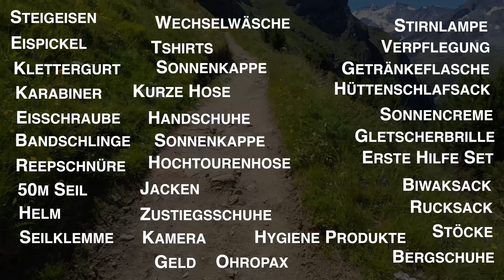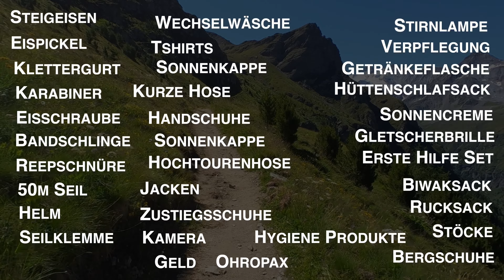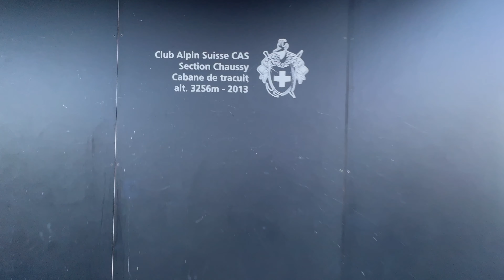Bishorn - Hoch, leicht lohnend?! Aufstieg zur Hütte. Teil 1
⬇️ ⬇️ AUFKLAPPEN FÜR MEHR INFOS⬇️ ⬇️

Aktuelle Aktion
Spare bis zu 60€ auf die Action Cams von Insta360

Beim Bishorn handelt es sich um einen 4153m hohen Berg in den Westalpen.

Der Hüttenaufstieg beträgt über 1550Hm, der Gipfelaufstieg nochmal 895Hm, 30Grad Steilheit und man passiert einen spaltenreichen Gletscher.

Für die Tour muss man einiges an Fitness, Ausrüstung und Wissen mitbringen.

Damit du siehst, ob der Berg etwas für dich ist, kommt diese und nächste Woche mein Tourenbericht online.

▬ Buchempfehlungen ▬▬▬▬▬▬▬▬▬▬▬▬
1. Uphill Athlete*
2. Bergsport Sommer*
3. Bergsport Winter*
4. Bergsteigen - das große Handbuch*

Auf Jonathans Blog findest du alle wichtigen Informationen rund um das Thema Bergsteigen, Klettern, Expeditionen und Eisklettern. Wenn du dich fragst, wie du mit dem Sport beginnen sollst, bist du hier genau richtig.

Ich, Jonathan, zeige dir alles rund um das Thema Training, Planung, Ausrüstung und Tourenberichte, sodass du perfekt vorbereitet für deine Touren bist.

▬ Mein Blog ▬▬▬▬▬▬▬▬▬▬▬▬
Viele weitere Informationen & verschiedene kostenlose Downloads findest du auf meinem Blog

▬ Mein Equipment ▬▬▬▬▬▬▬▬▬▬▬▬▬
DJI Osmo Action
DJI Osmo Pocket